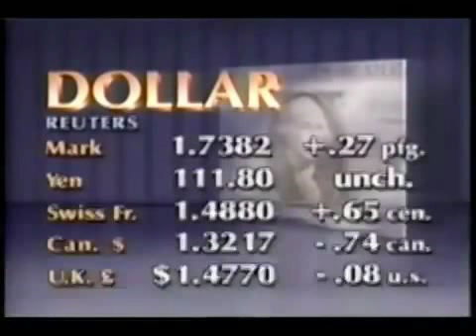Copy of Nightly Business Report still ahead music